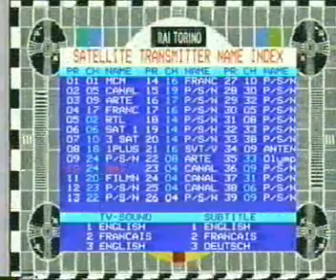d2mac from Olympus Satellite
D2MAC downlink recorded from Olympus satellite shortly before it failed in August 1993. The downlink was in the 12GHz DBS band,